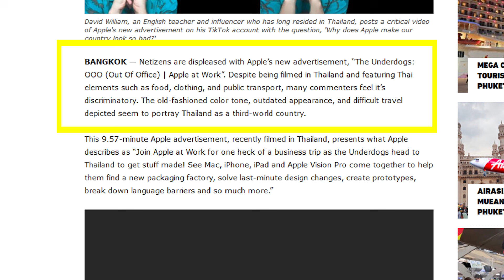Apple Ad "Intentionally Stereotyping" Who in Thailand?